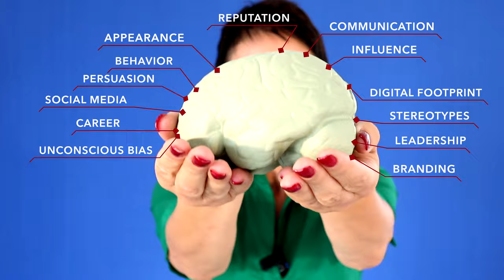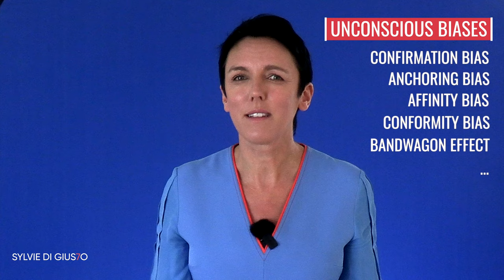How to fix a wrong first impression? Do I have a second chance to make a first impression?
There is a famous saying that "you never get a second chance to make a first impression". However, is this really true? And if so, why is it so hard to change someone's mind about you. Watch this video and find out learn about some of the power sources that are working against or for you.

00:42 Introduction
01:36 Do you have a second chance to make a first impression?
02:07 What are unconscious biases?
03:10 Two important questions to reflect on
04:35 What is confirmation bias?
05:40 What is anchoring bias?
05:58 What is affinity bias?
06:20 What is conformity bias?
06:40 What is the bandwagon effect?
07:39 Free Bonus
07:50 Conclusion

Free Bonus:

🔴Sign up for 130 Ways to Make a Powerful First Impression